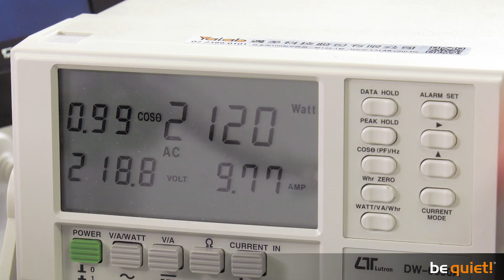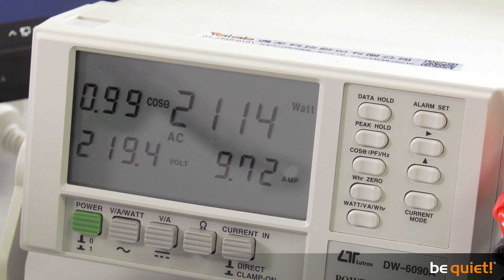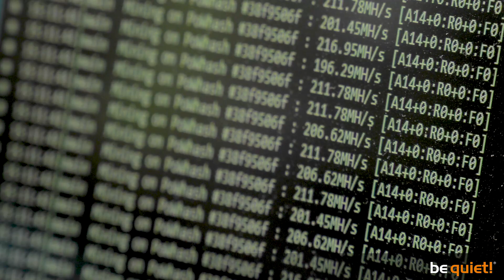Dark Power Pro 11 im Härtetest: Der be quiet! Mining-PC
Um unser Netzteil-Flaggschiff Dark Power Pro 11 mal so richtig auszutesten, haben wir einen voll bestückten Mining-PC mit acht Grafikkarten gebaut und tagelang Etherium entschlüsseln lassen. . Schaut euch das Video an, um zu sehen, was wir dabei gelernt haben!